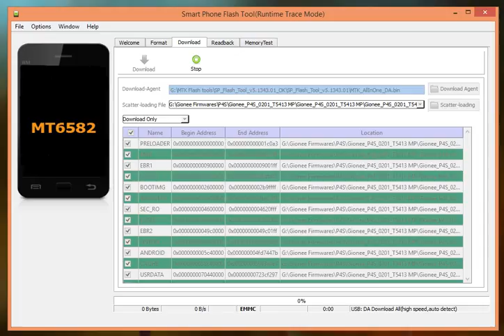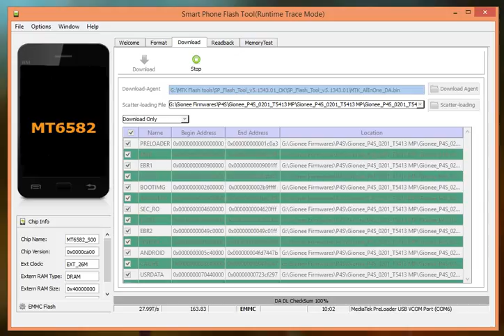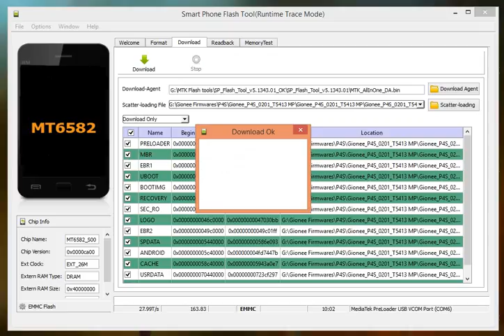How to Flash Gionee P4S with Flash Tool GsmHelpFul